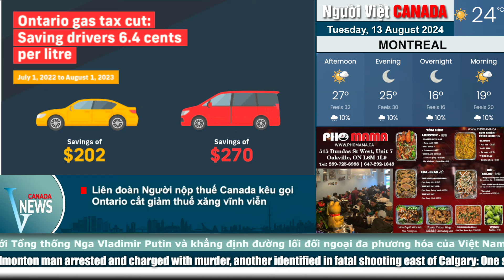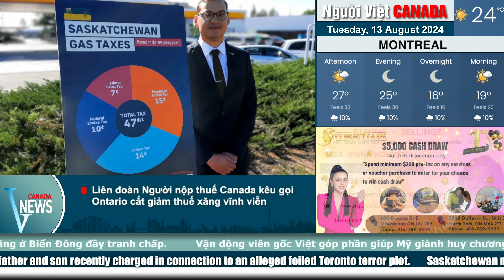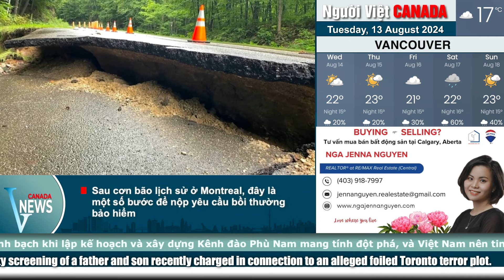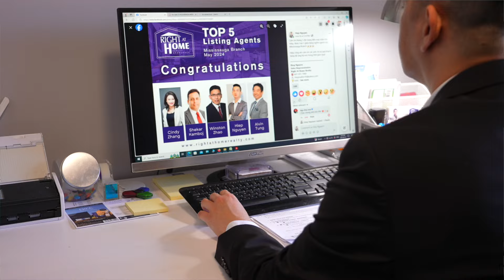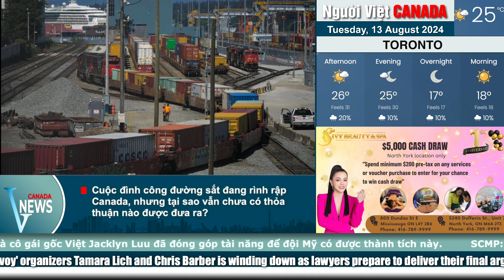🔴Đầu tư hơn $1 triệu đô GIÚP PHỤ NỮ HỌC NGHỀ; Goodyear Canada mở rộng nhà máy